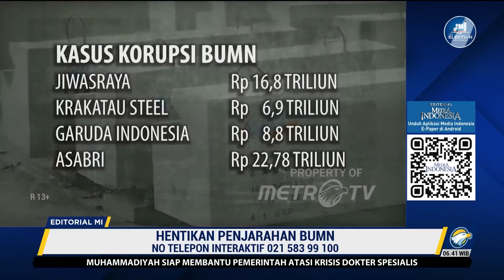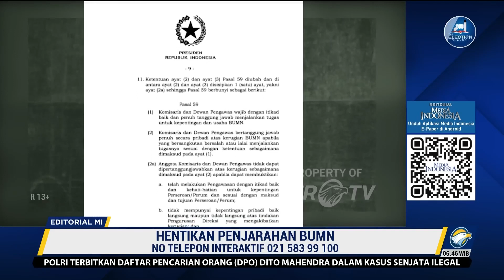Hentikan Penjarahan BUMN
MetroTV, Kasus korupsi PT Waskita Beton Precast menjadi penjarahan kesekian pada BUMN kita. Sebelumnya, sederet kasus megakorupsi BUMN juga telah terjadi, sebut saja kasus korupsi Jiwasraya yang membuat kerugian negara Rp16,8 triliun, Krakatau Steel (Rp6,9 triliun), Garuda Indonesia (Rp8,8 triliun), hingga ASABRI yang merampok uang negara hingga Rp22,78 triliun.